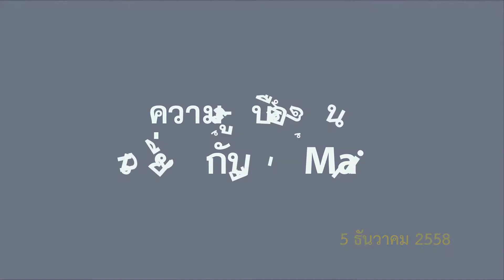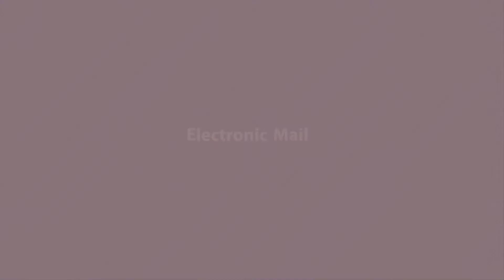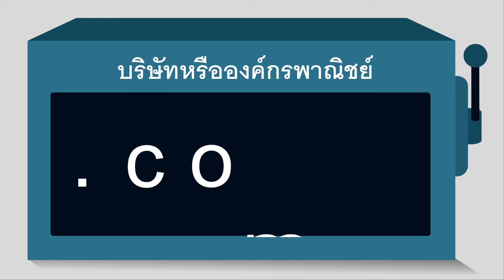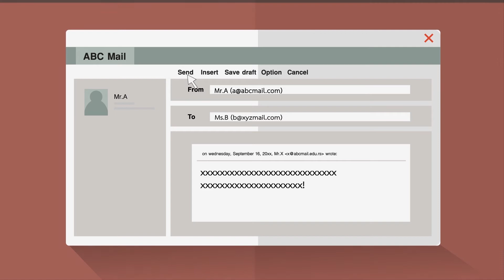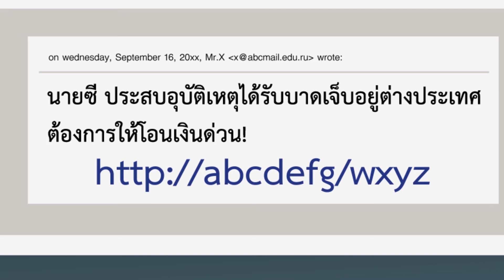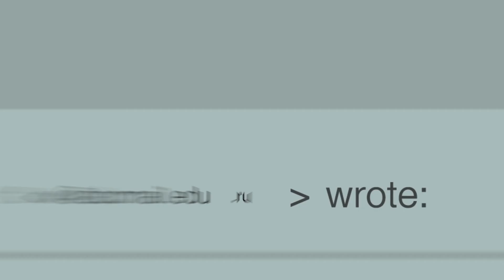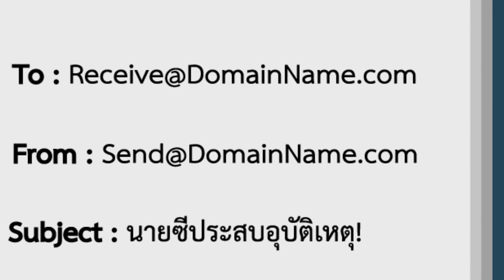ETDA CS03 ความรู้เบื้องต้น เกี่ยวกับ E Mail